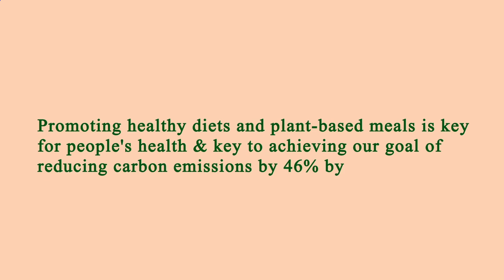Nearest Restaurant to Me Manhattan 10007 NY, New York County, New York, United States